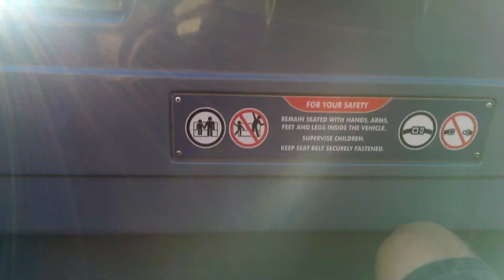Radiator Springs Racer in Disney Land California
My 4 year old son has funny reactions to roller coasters in general. Sort of crying and laughing at the same time. Tried to catch it on film on the "Cars" ride in Disney Land.

I know the audio is in swedish and I will try to translate as soon as possible.